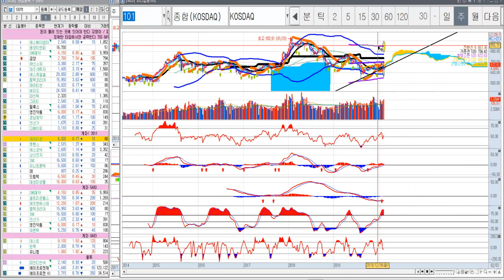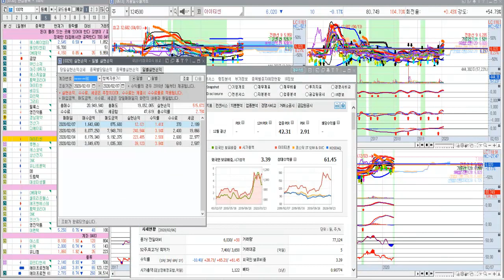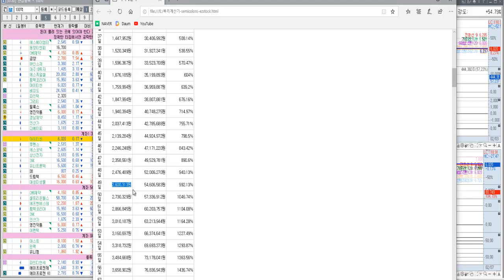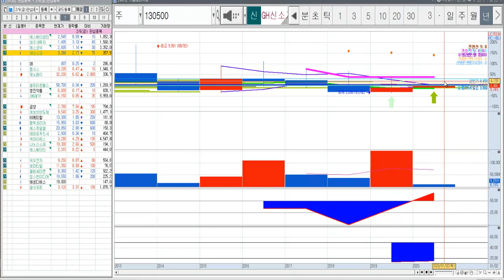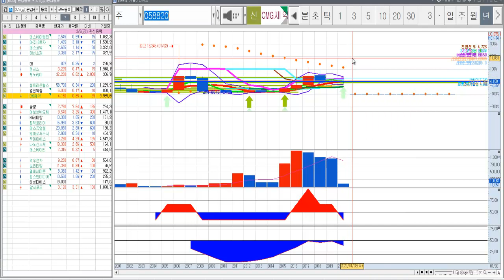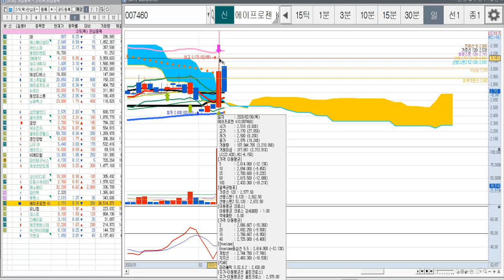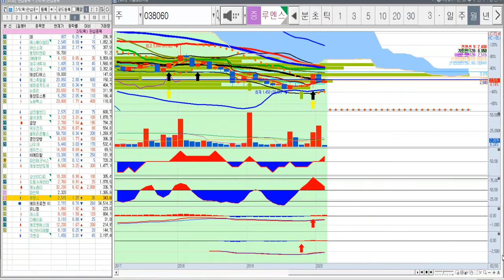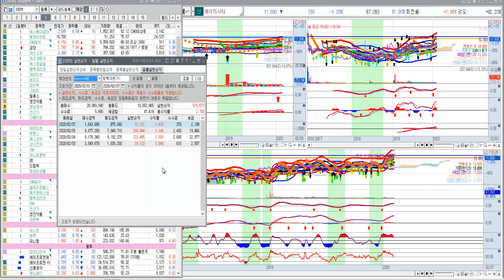[주식]2020년 2월 8일, 종목리뷰 및 복리의 힘(금양,셀트리온헬스케어,CMG제약, 영진약품, DB, 에스에이엠티, 에스퓨얼셀, GH신소재, 에프엔에스테크, 제노레이 등등)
금양,셀트리온헬스케어,CMG제약, 영진약품, DB, 에스에이엠티, 에스퓨얼셀, GH신소재, 에프엔에스테크, 펌텍코리아,동양이엔피,윈팩,아스트,인산가,유니켐,제노레이